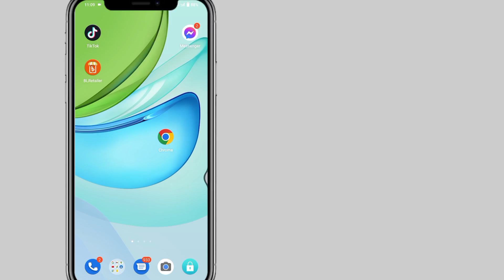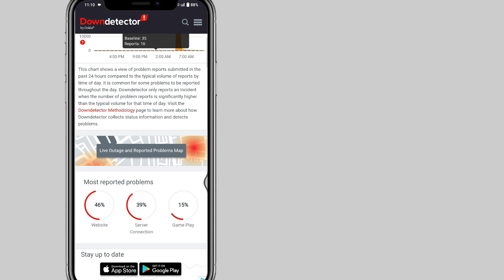Roblox neer 2023 29 september | Roblox werkt niet | roblox laden | roblox-server uitgeschakeld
Roblox neer 2023 29 september |  Roblox werkt niet |  roblox laden |  roblox-server uitgeschakeld |  roblox.

 videotags:

 waarom werkt roblox niet in 2023

 roblox neer

 roblox werkt niet 2023

 roblox werkt niet roblox in 2023

 Roblox is uitgeschakeld

 roblox is in 2023 uitgevallen

 waarom roblox niet werkt

 roblox

 waarom werkt roblox niet roblox werkt niet

 waarom roblox niet werkt 2023 is roblox down